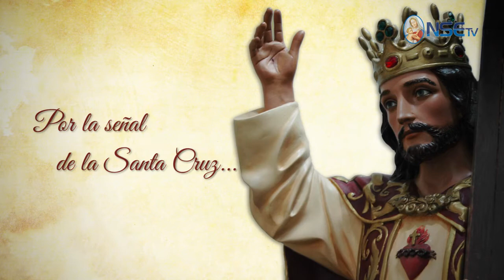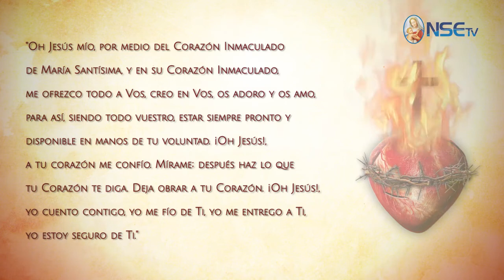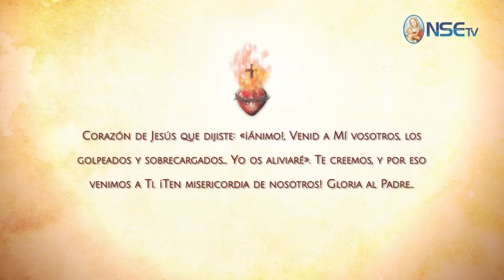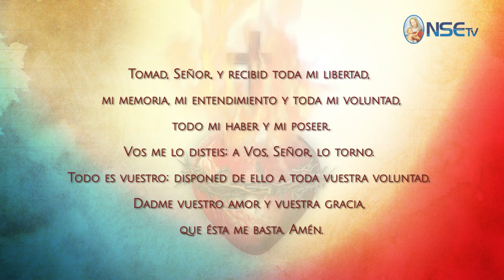ESPECIAL - MES DEL SAGRADO CORAZÓN DE JESÚS DÍA 29